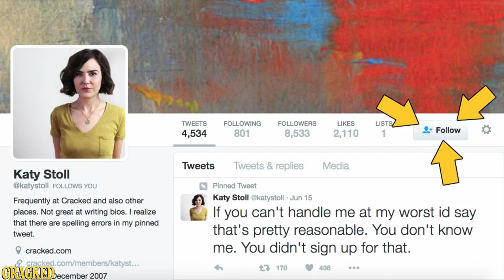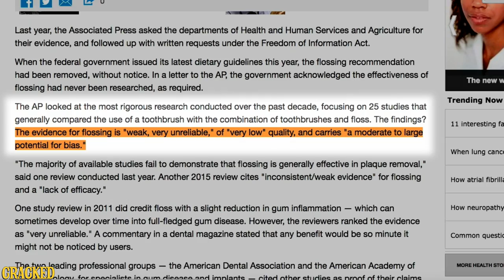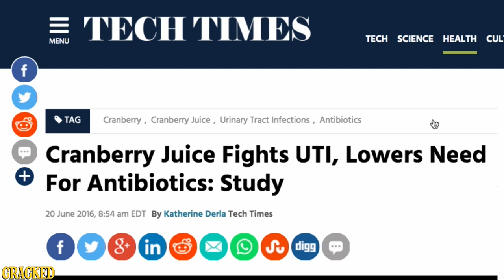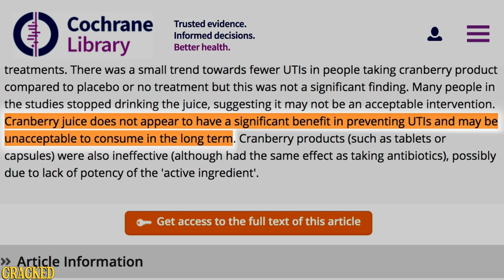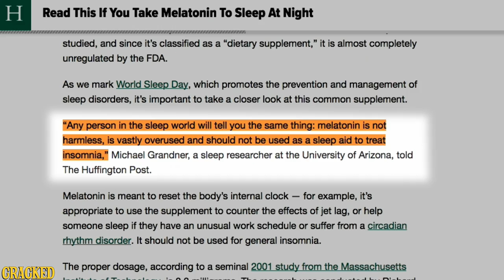F*ck Floss: 3 (Thankfully) Debunked Health Myths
Man, if we can't trust science, then we're totally screwed.